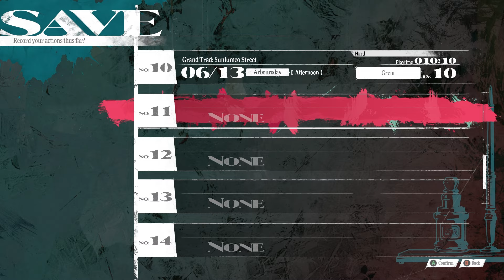Belega Corridor - Let's Play Metaphor: ReFantazio - 10 [Hard - PC]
Metaphor: ReFantazio! The newest game from Atlus!

Developer Description:
From the creative minds behind Persona 3, 4, and 5 comes Metaphor: ReFantazio, a unique fantasy world, where your protagonist will journey alongside his fairy companion, Gallica, to lift the curse from the kingdom’s lost prince. Control your destiny, face your fears and awaken magical "Archetype" powers that lie dormant in your heart. By awakening to an “Archetype,” you will unlock the power to channel and combine the abilities of unique job classes. Strengthen your bonds and build your party to take down powerful foes and discover the kingdom’s true nature.